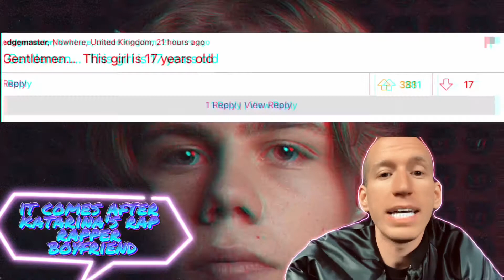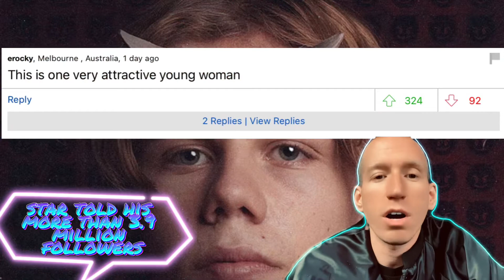The kid Laroi’s girlfriend is only 17?!?!? 🤯😳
The kid Laroi’s TikTok star girlfriend Katharina Deme wears a super stylish bikini on Instagram and gets a like from Hailey Bieber!